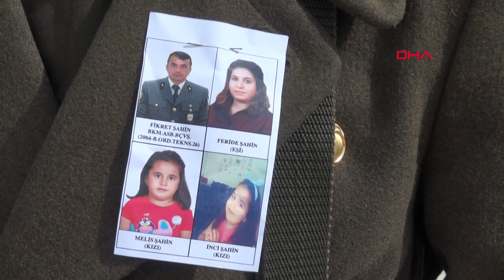Depremde Ölen Astsubay, Eşi ve 2 Kızı, Sivas'ta Son Yolculuğa Uğurlandı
Kahramanmaraş merkezli depremde Hatay'daki Rönesans Rezidans'ın enkazında kalan Bakım Astsubay Başçavuş Fikret Şahin (45), eşi Feride Şahin (41) ile kızları Melis (13) ve İnci (5) Şahin'in cenazeleri, memleketleri Sivas'ta toprağa verildi.
Hüsnü Ümit AVCI/ SİVAS, (DHA)-